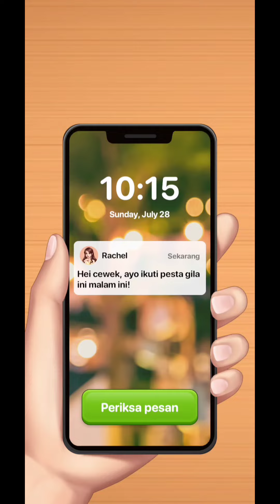Awal Kisah Dia Selingkuh 😡 My Romance: puzzle & episode Gameplay - Part 1